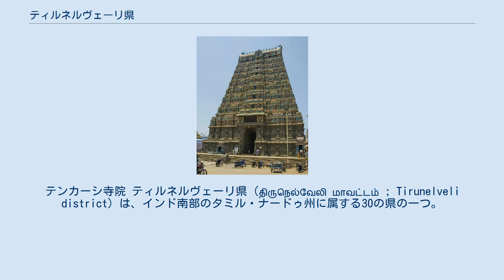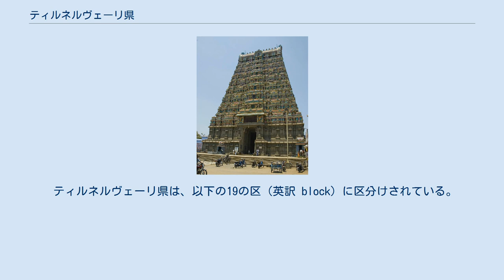ティルネルヴェーリ県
タミル・ナードゥ州の県
テンカーシ寺院 ティルネルヴェーリ県（திருநெல்வேலி மாவட்டம் ; Tirunelveli district）は、インド南部のタミル・ナードゥ州に属する30の県の一つ。
県庁所在地はティルネルヴェーリ。
 2001年の国勢調査では、面積6810平方キロメートル、人口272万3988人、人口密度は400人/km2。
 北はヴィルドゥナガル県、東はトゥーットゥックディ県、南西はカンニヤークマリ県に接し、西はケーララ州、南はインド洋である。
 県の中部にターミラパラニ川（தாமிரபரணி ஆறு）が流れる。
 古くはパーンディヤ朝の首都であった。
詳細はティルネルヴェーリを参照。
 1801年にイギリスがアルコットのナワーブから譲り受け、ティルネルヴェーリ県が発足した。
当初の県都はパーライヤンコーッタイで、パーライヤッカーラルに備えた軍事基地と県庁が置かれた。
イギリス領インド帝国マドラス管区時代までは、ティンネヴェッリ県（Tinnevelly district）という英語名が正式名称であった。
その後、マドラス州に所属し、さらに1968年にタミル・ナードゥ州発足に伴い、その所属となる。
 しかし本県は、1986年にチダンバラナール県とネッライ・カッタボンマン県に分かれて一旦消滅する。
その後、ネッライ・カッタポンマン県はティルネルヴェーリ・カッタボンマン県に、さらに1996年に改称してティルネルヴェーリ県となって、現在に至っているものである。
 ティルネルヴェーリ県は、以下の11の郡（タミル語 வட்டம் 「円」 ; 英訳 taluk）に区分けされている。
 ティルネルヴェーリ県は、以下の19の区（英訳 block）に区分けされている。